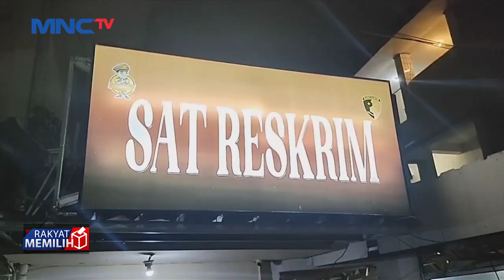TEGA! Ibu di Depok Jual Anak Kandung ke Pria WNA - LIM 12/11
Saksikan info berita terkini di:
Lintas iNews Pagi: Senin – Sabtu Pukul 04.20 WIB
Lintas iNews Siang: Senin – Jumat Pukul 11.30 WIB
Lintas iNews Malam: Senin – Sabtu 00.30 WIB
Lintas iNews: Setiap Hari 09.00 | 10.00 | 13.00 | 14.00 | 15.00